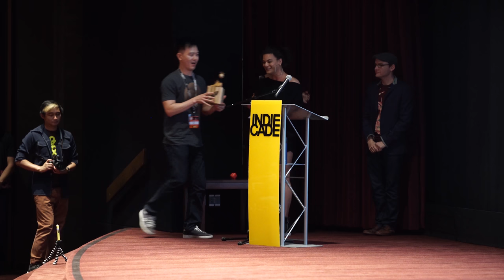IndieCade16: "Replica" - Impact Award